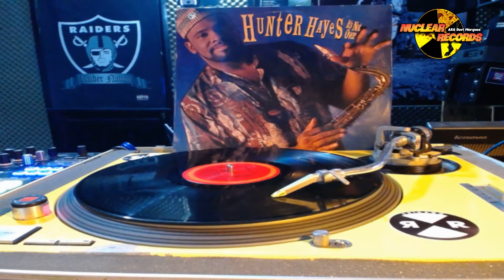Hunter Haves - Its Not Over 1990 Extend Version Vinyl Collection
NUCLEAR RECORDS AKA Dj Davi Marques

Um Novo Começo
Este Canal Não tem Monetização.

Compartilhe